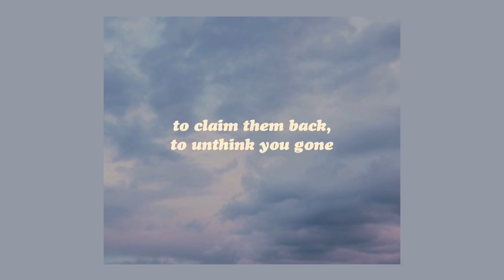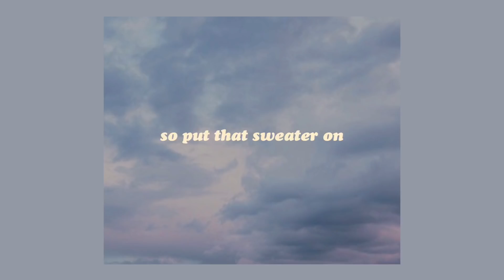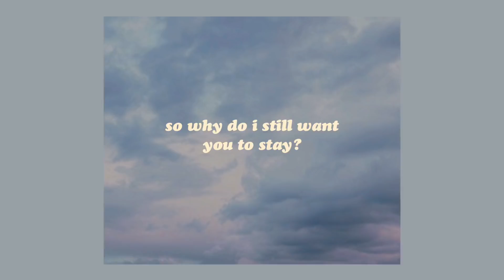「you will fade - sonata kay (lyrics)🕊」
(my user is neo)

artist links ↓ 🕊🌷

「 sonata kay 」

background credit ↓ 🐯💐

my links ↓ 🐰🍭

「faq: i’m neo (she/her) / i’m 17 / i’m from scotland🏴󠁧󠁢󠁳󠁣󠁴󠁿」

video info ↓ 🐻🌼
✧ editor →  videostar

 「 vacuumchan 」

email for song submissions ↓ 👼🏻✨

also don’t re-upload obv

tags (ignore)
sonata kay you will fade
lyrics 1800 love u you